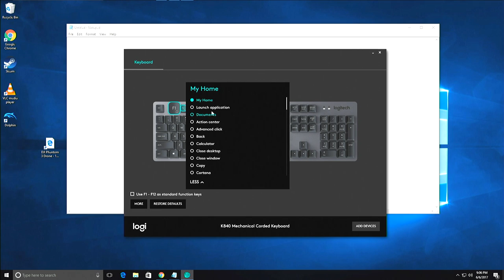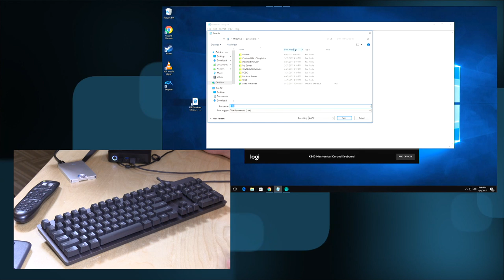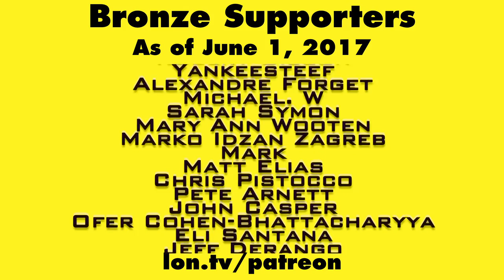Logitech K840 Mechanical Keyboard Review - Non Gaming Romer-G Mechanical Keyboard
VIDEO INDEX:
00:56 - Hardware overview
01:07 - Typing comfort and accuracy
02:10 - Not backlit, comparison to gaming keyboards
02:31 - Connects via USB
02:35 - Stands for adjusting angle
02:50 - Configuration software
04:34 - Build quality
04:54 - Pulling keycaps for cleaning

If you want something with backlighting this keyboard is a good alternative for only $10 more

I really like the Logitech Romer-G mechanical switches and it's nice to see them extending the product line beyond gaming devices and into the business/consumer markets. If you have fond memories of typing on big heavy duty computer and typewriter keyboards in the past you will like something like this. The keyboard is solid (while not all that heavy) with keys that have a wonderful amount of tactile feedback along with a springy click too (but not too springy).

It's a very comfortable typing surface in a minimalist design. The keys have deep travel (meaning they can be pushed down far) and respond well for touch typers like myself.

The only reason why I'm knocking a star off is because it is less feature-rich vs. their Logitech G413 gaming keyboard that costs $10 more and also offers the Romer-G keys. The G413 keyboard is backlit (this one is not), has a USB pass through port for mice, and offers a more extensive macro functionality through its software vs. the very limited amount you'll get with the K840.

Built quality is nice and I like the minimalist design. It's very easy to remove the keys for cleaning and they reattach just as easily. The top is metal which provides a nice rigid type surface but the bottom is plastic making this not a very heavy keyboard to move around on the desk or between PCs.

It connects with a USB cable to just about any device that supports USB keyboards (including PCs, Macs, and Android devices).